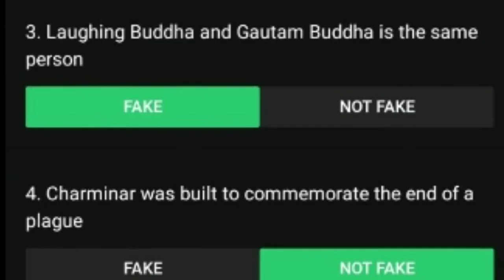Flipkart Fake Or Not Today 22 August Answer